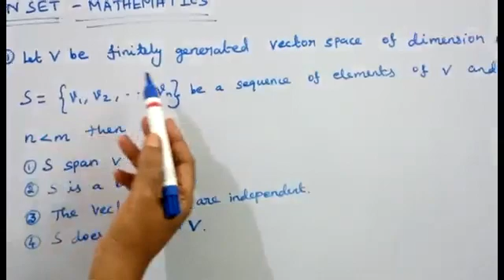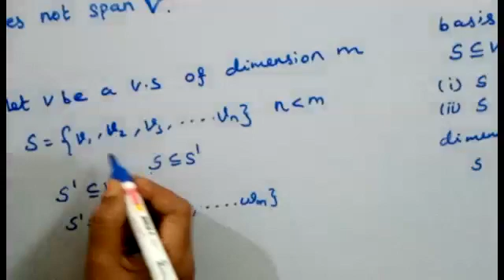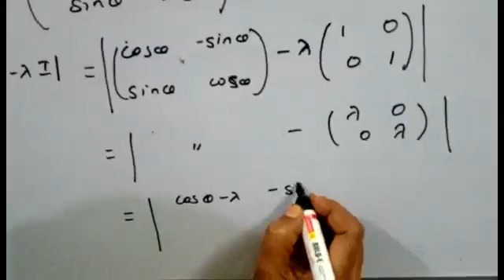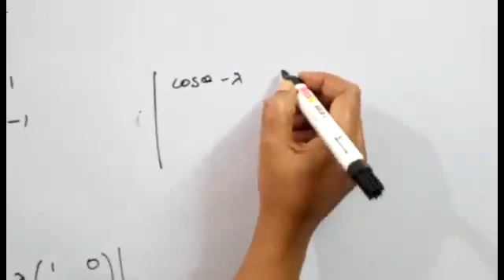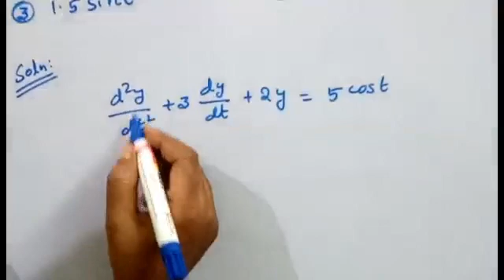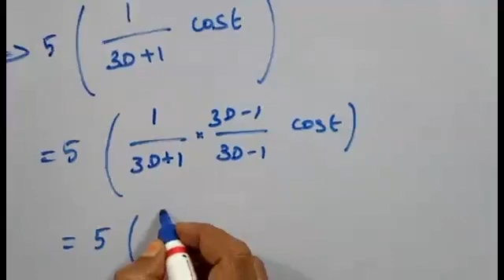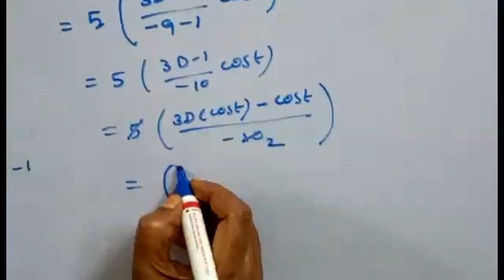TNSET MATHEMATICS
In this video we have discussed tnset previous year questions
1. basis of the vector space
2, characteristic polynomial
3. P.I of differential equation